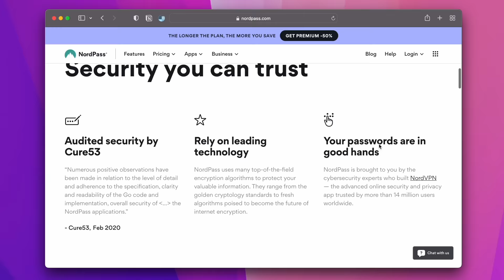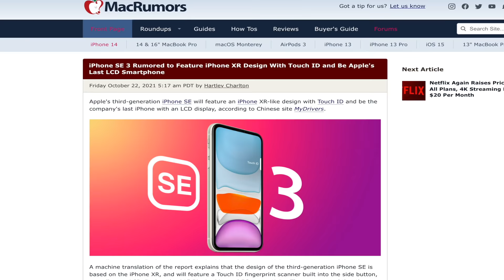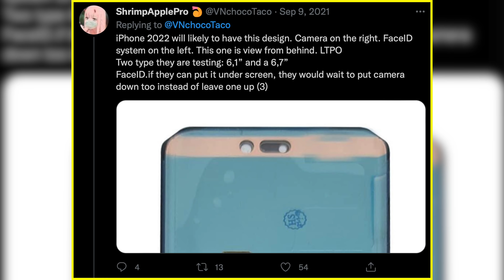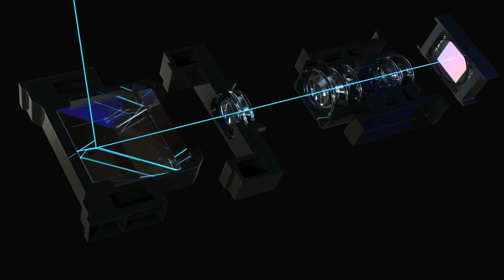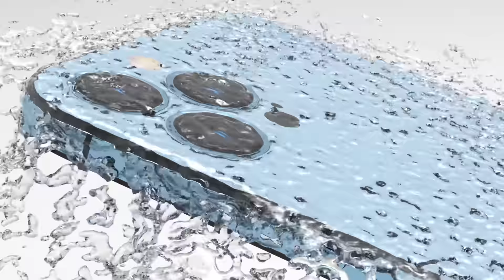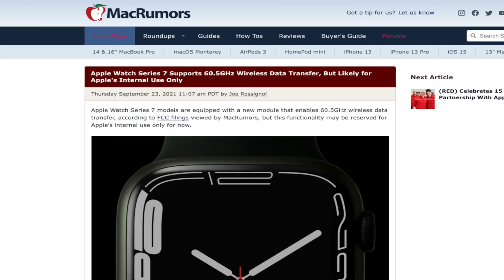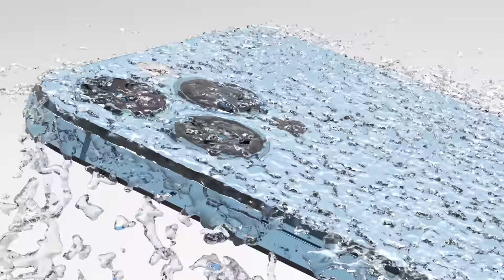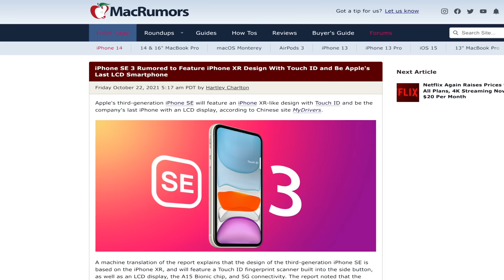iPhone 14: ECCO I PRIMI INDIZI - NIENTE NOTCH, TITANIO & LINEUP